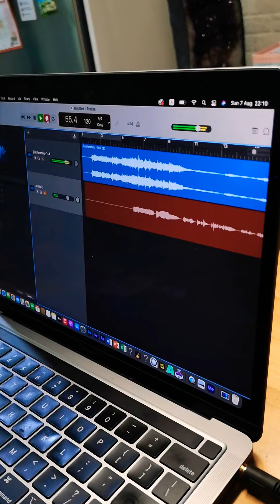就此分手 钟添飞(Jeffrey Chung)raw recording